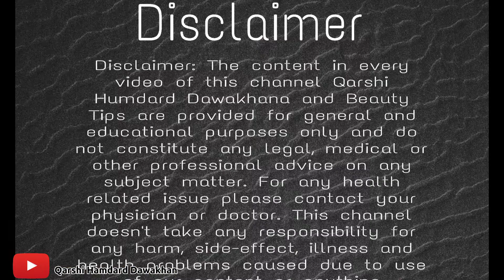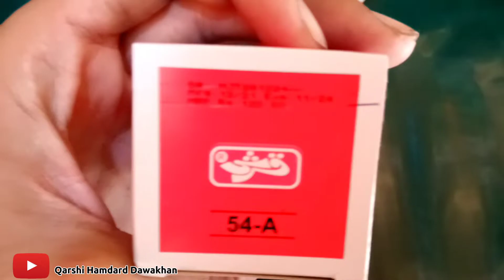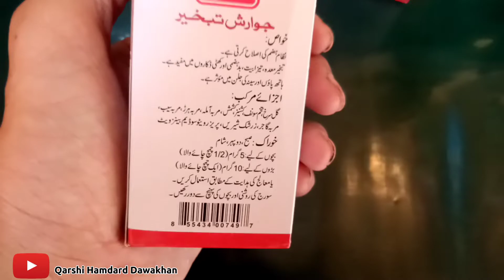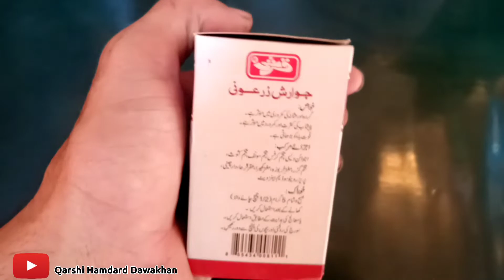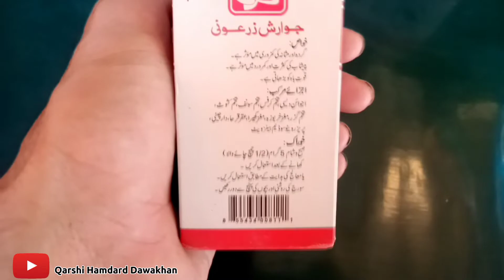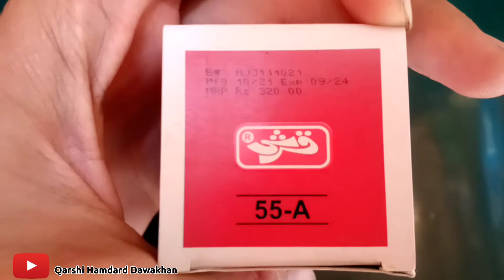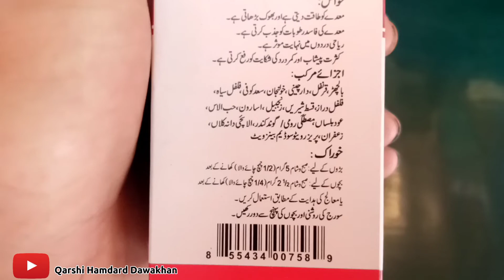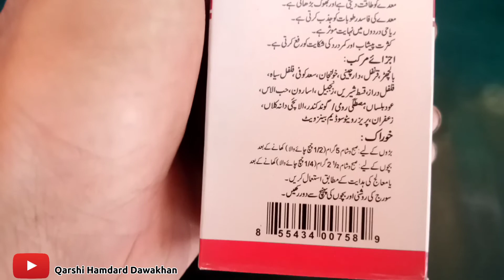Jawarish Jalinus - Jawarish Tabkhir - Jawarish kamooni - Jawarish Zarooni || Benifits ? || Qarshi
Hello & Aoa Welcome To Qarshi Hamdard dawakhana

(((((  Social Media Link-   ))))
        (Rabty Ky Lyie)